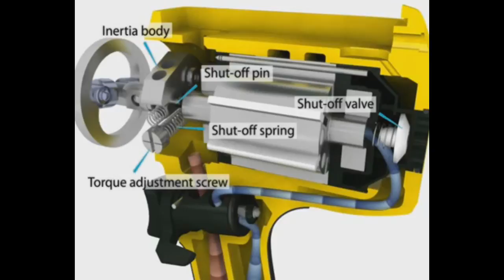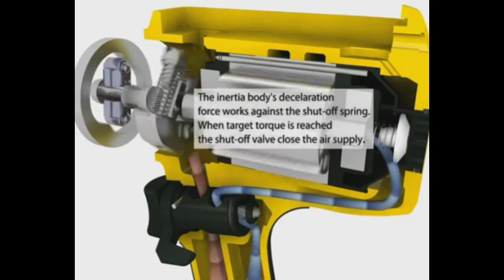Air impulse wrench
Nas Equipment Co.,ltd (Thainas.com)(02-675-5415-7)